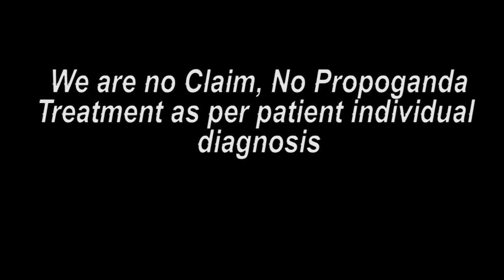नेपाल पेशंट ट्रीटमेंट के बाद की ख़ुशी || Praveen Surana || Deaf Cure Center || Ahmedabad